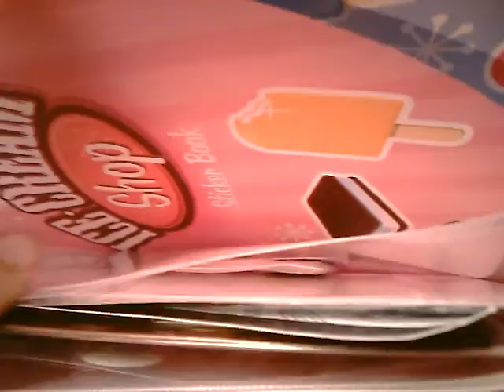rambelings/resin piece/ small haul